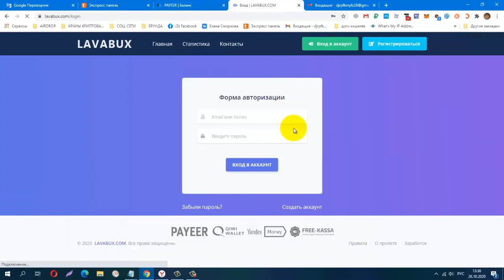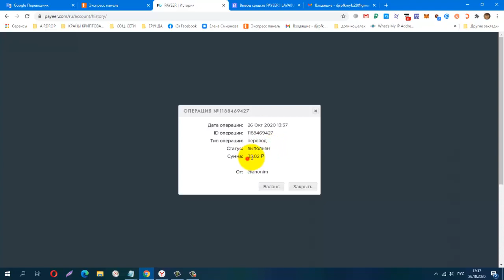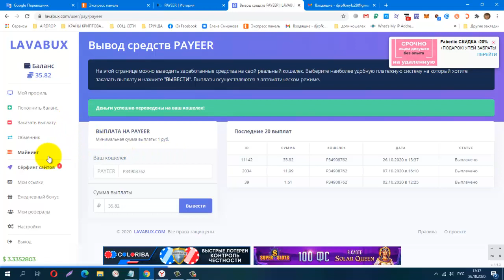НЕ ПЛАТИТ. Без вложений LAVABUX, НЕ Платит!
Без вложений. LAVABUX, Очередная Проверка на Вывод! Платит!
заработок на просмотре рекламных объявлений, вывод от 1 руб
КОШЕЛЁК payeer.
Perfect Money (Перфект Мани).
обменник Magnetic Exchange
регистр.
постепенно будут добавляться новые краны.